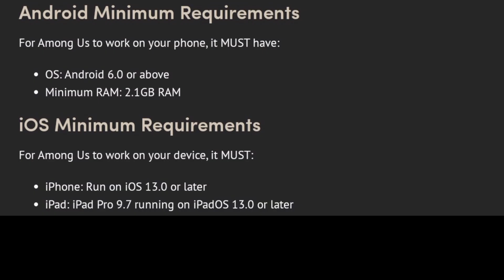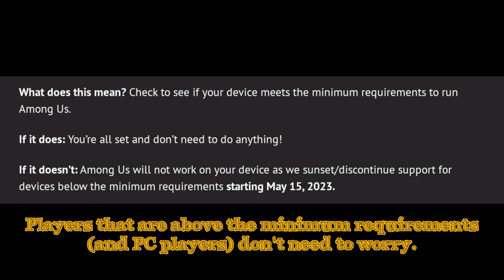Among us is Getting Discontinued for Old Phone Versions! 😱 I Everything you need to know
A few days ago Innersloth posted on the official website that they will no longer support Old Phone Versions due to Hardware Limitations. This will be in action from May 15th, 2023.
Here is what you need to know!